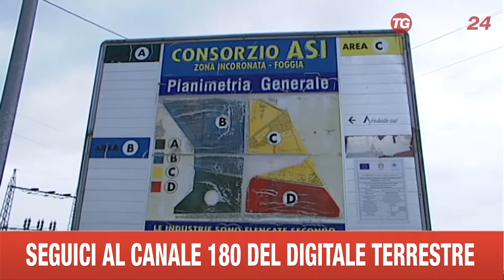FOGGIA CONSORZIO START PRODUTTORI AGROALIMENTARI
A FOGGIA, PARTE L' INIZIATIVA DI UN CONSORZIO DI PRODUTTORI AGROALIMENTARI: UNA PIATTAFORMA DI STOCCAGGIO PER L' EXPORT